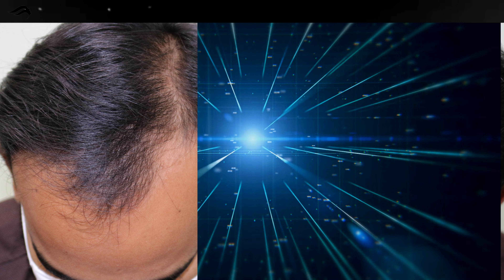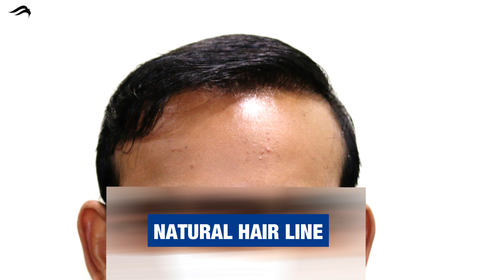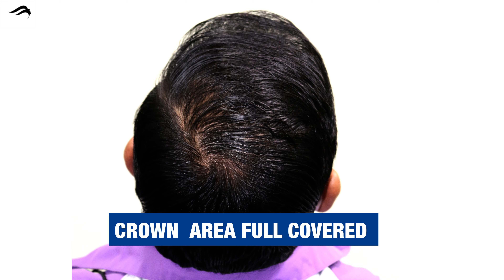Hair Transplant In Trichy | Best Surgeon Clinic Results & Cost Of Hair Transplant In Trichy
Pioneer Advanced Hair Transplant clinic known to give best results for hair transplant in Trichy. At our clinic hair transplantation is done under the guidance of India's one of the top surgeon dr sreedhar ready. We have world class clinical treatments and result-oriented.

At Pioneer Advanced Hair Transplant Clinic you will get very affordable cost for hair transplantation. Apart from price we provide best hair transplant in Trichy with international facilities & world class results.

If you are looking for hair transplant in Trichy consult India's top cosmetic surgeon.